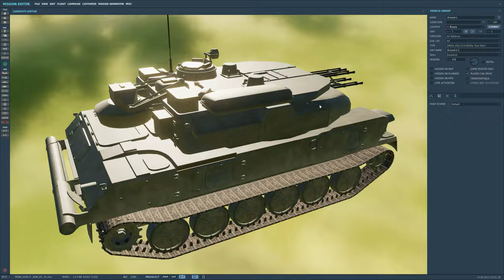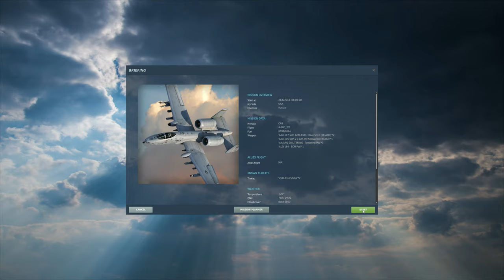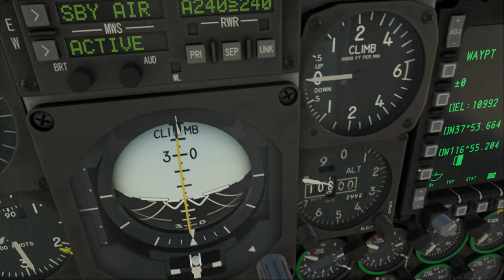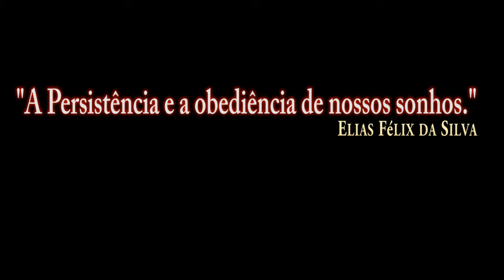DCS World:A-10CII TanKKiller_AGM-65D/PT-BR_VÍDEO 1658